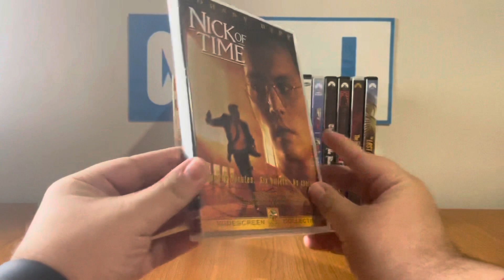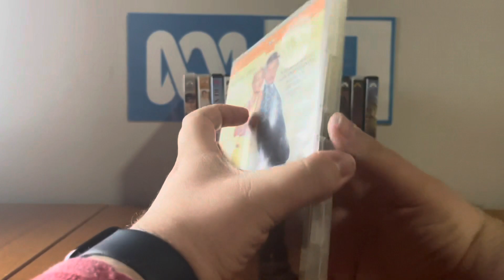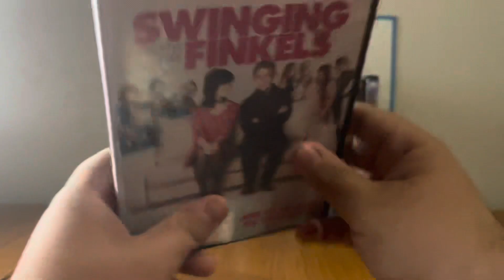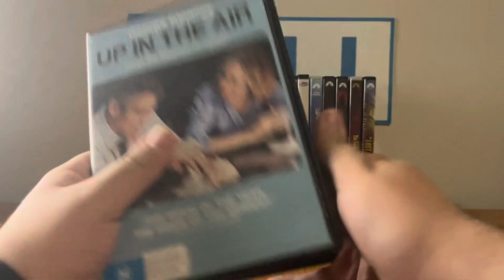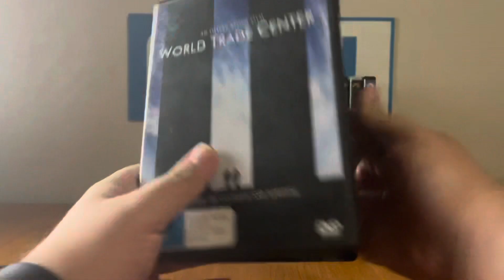My Paramount Pictures DVD Collection (August 2022 Edition)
Here in this collection, I now have 18 DVD's from Paramount Pictures after adding in three more!

PLEASE READ THE RULES IN THE DESCRIPTION BEFORE COMMENTING:
2. Do NOT comment using curse words (e.g. F***)!
3. Do NOT call me by my real name or tell me where my suburb is!
4. Do NOT go off-topic in the comments of one of my videos (like pester me about those)!
5. Do NOT send me requests to do the openings to things that I don't have!
6. Do NOT send me requests for and ask me questions in future Do you have this VHS/DVD/Blu-Ray/4K Ultra HD? Videos, DVD/Blu-Ray/4K Ultra HD reviews (even though I do it randomly)!
7. Do NOT send me requests to react to such s*** that I've already reacted to in the past or movie trailers that I'm not interested in, do NOT like or HATE!
8. Do NOT ask me to buy things that I've already got, not interested in, do NOT like or HATE!
9. Do NOT send me links to such movie or TV show that I'm not interested in, do NOT like or HATE!
10. Do NOT say all the actors' names for each movie opening!
11. Do NOT ask me to buy things in future reaction videos!
12. Do NOT send me requests for anymore Logo Acapella's or Recipe Cookbook's because THEY HAVE BEEN DISCONTINUED!
13. Do NOT comment in Spanish, French, German or any other language!
14. Do NOT ask me to get any VHS's or DVD's of other ABC for Kids franchises or Hi-5 because I DON'T WATCH THEM ANYMORE!
15. Do NOT send me requests for anything else that I did in the past!
16. Do NOT ask me to buy a new copy of a DVD that I already threw out!